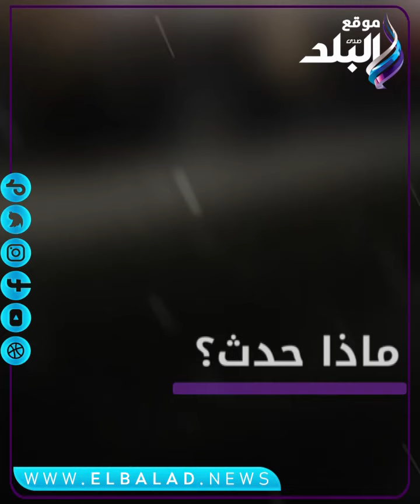يوم أسود في العاصمة.. إضراب في مترو باريس يشل حركة النقل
شهدت العاصمة الفرنسية باريس، إضرابا كبيرا من جانب عمال المترو احتجاجا على الأجور وللمطالبة بزيادتها مما أدى إلى تعطل حركة المترو .

اضرابا بمترو العاصمة الفرنسية
دعت كل النقابات في "الهيئة المستقلة للنقل في باريس" منذ فترة طويلة إلى هذه التعبئة للمطالبة بزيادة في الأجور وتحسين شروط العمل. وتقول إدارة الهيئة إن العمال حصلوا على زيادة في الأجور تبلغ وسطيا 5,2 بالمئة في 2022.

ونستعرض المزيد من التفاصيل من خلال الفيديوجراف التالي.

ElBaladOfficial#
ElBalad_Official#